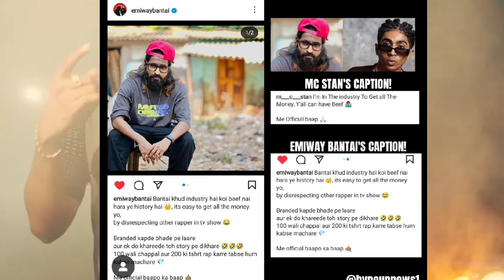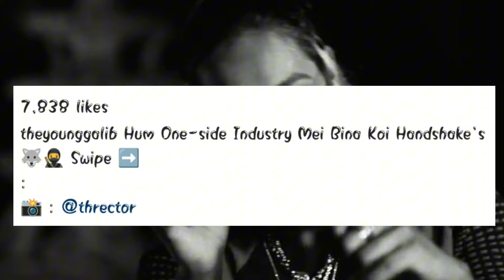EMIWAY BANTAI VS MC STAN AGAIN FIGHT START - OFFICIAL BAAP | DTA ALBUM SOON | WOLF 🐺 EP YOUNG GALIB